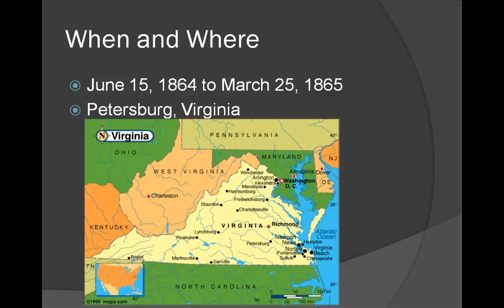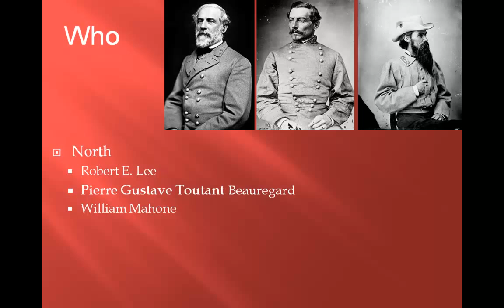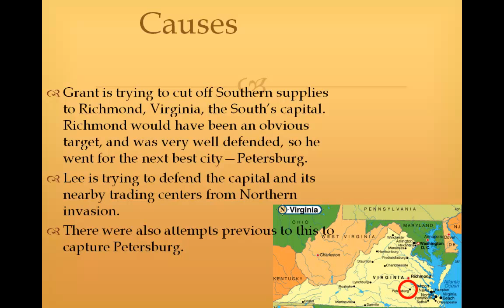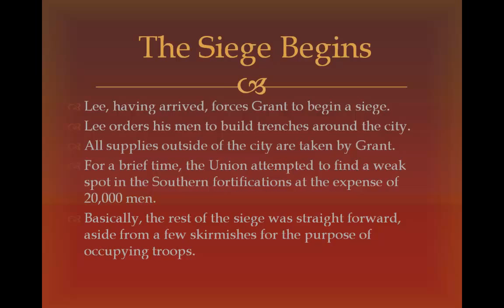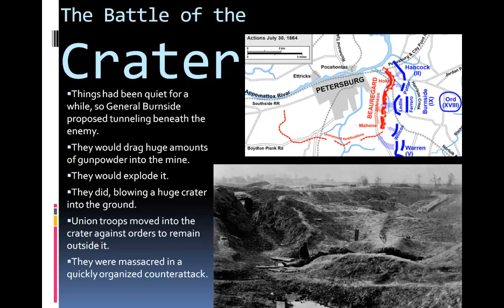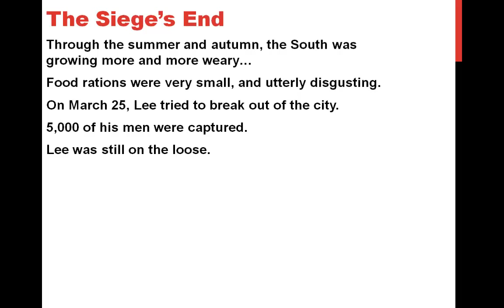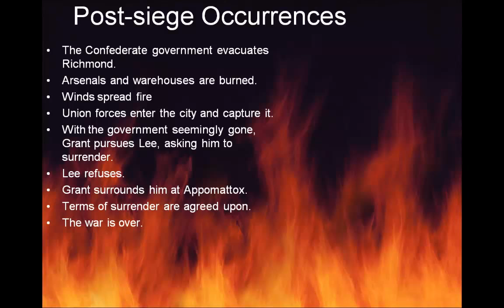The Siege of Petersburg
This presentation is a brief summary of the battle directly connected to Appomattox and is not intended to be all-comprehensive due to the many small skirmishes that took place during its ongoing.  Nevertheless, the info is accurate and somewhat concise.
Casualties: 42,000 Union, 28,000 confederate.
Yes, I know some of my jokes aren't funny.  That is primarily due to the fact that this video will be watched out of context of what other students did in their presentations.